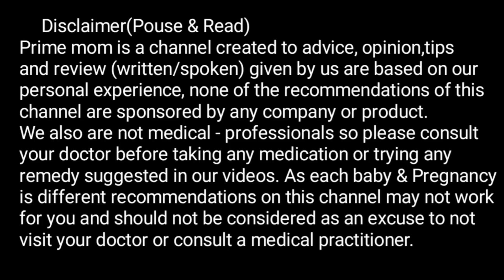प्रेगनेंसी के दौरान बच्चा कैसे,कितनी बार और कहाँ घूमता है?गर्भ में बच्चा क्या-क्या करता है!babykick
Baby Movement During 7th,8th or 9th Month Pregnancy| देखिये शिशु गर्भ में कैसे घूमता है | Baby Kicks

1.Bache Ki Halchal

2.Baby Movement

3.गर्भ में लड़का कितने महीने में हलचल करता है

4.Baby Kicks During Pregnancy

Your queries -
क्या शिशु की हलचल से जान सकते हैं कि गर्भ में लड़का है या लड़की?
क्या यह पता लगाया जा सकता है कि लड़का पहले हलचल करता है या लड़की।
मां के गर्भ में लड़की पहले हलचल करती है या लड़का?
क्या बच्चे की हलचल से पता लगा सकते हैं कि लड़का है या लड़की?
लड़का गर्भ में कितने महीने में हलचल करता है?
बच्चा गर्भ में कितने महीने से हलचल करना शुरू कर देता है?
Can we find out whether there is a boy or a girl in the womb by the movement of the child?
Does the boy stir in the womb first or the girl?
Bache ki halchal kab hoti hai

bache ki halchal

pet me bache ki halchal

9 mahine me bachhe ki halchal

garbh me bachhe ki halchal

pregnancy me bachhe ki halchal

bache ki halchal kab mehsus hoti hai

bache ki halchal
बच्चे की हलचल
pregnancy me bache ki halchal kab hoti hai
9 mahine me bachhe ki halchal

ladka pet me kab halchal karta hai
pet me ladka jyada halchal karta hai ya ladki

गर्भ में लड़का कितने महीने में हलचल करता है | Baby Kicks During Pregnancy
Shishu ki halachal se jane Garbh me boy ya girl.
Garbh me ladka kab halchal krna shuru krta hai. '
Garbh me ladka hone ke anuman.
Garbh me ladka hone ki nishani. '
Garbh me ladka hone ke lakshan after 4 month.
Garbh me ladka hone ke lakshan in Hindi.
Garbh me ladka hone ke sanket. '
Garbh me ladka hone ke upay. '
Baby boy.'
Garbh me putra ya putri.
Pet me ldka kitne mhine me halchal krta hai.

लात मारने के तरीके से चुटकी में जाने गर्भ में लड़का है या लड़की | Boy Or Girl Gender Prediction test
pregnancy test
boy or girl
pregnancy tips
लड़का या लड़की
gender prediction test
pregnancy
pregnant
garbh me ladka ya ladki
gender test
पेट में लड़का है या लड़की
                                        Prime
Mom